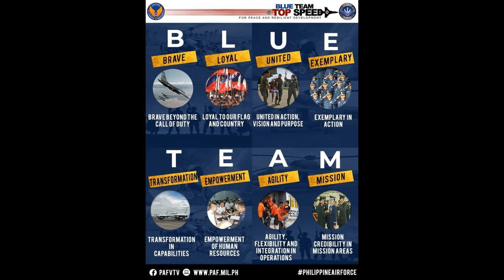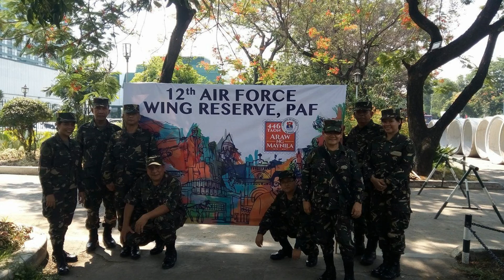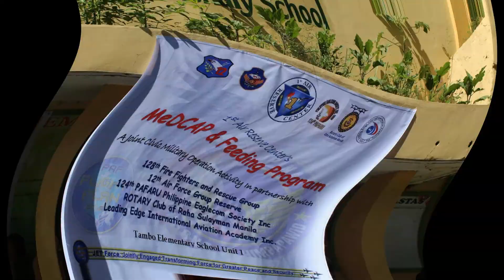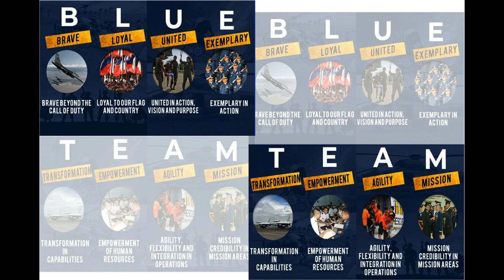1st ARCEN 2017 Xmas Presentation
1st ARCEN 2017 Xmas Presentation